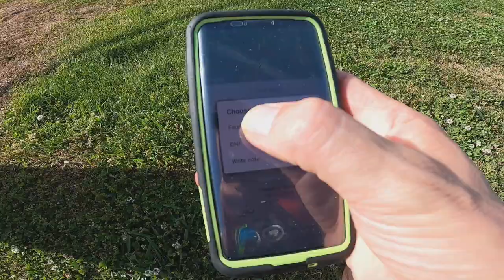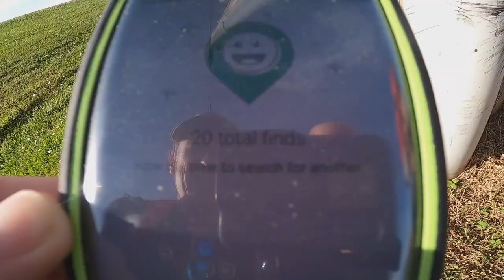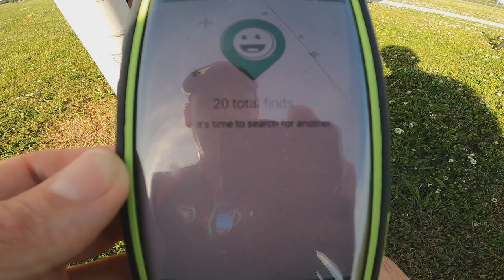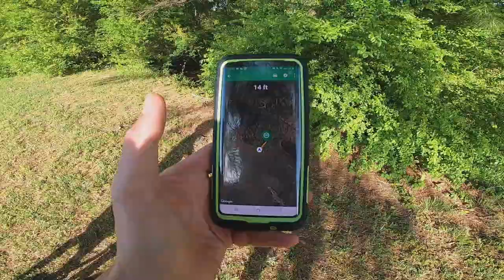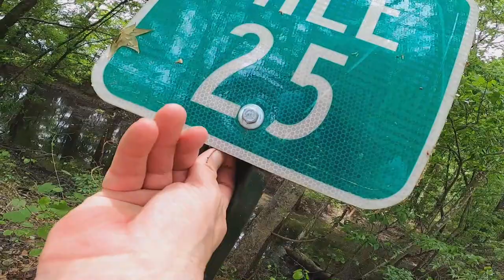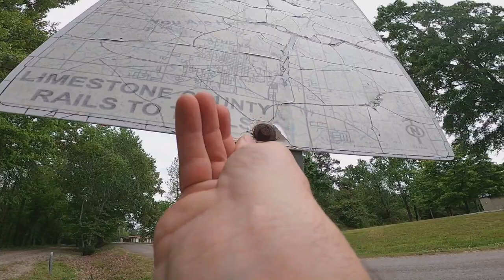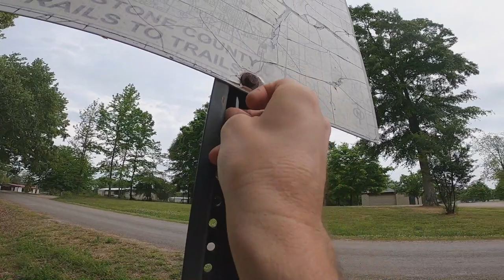50 Geocache Challenge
We are completing the 50 GEOCACHES CHALLENGE. Most of the caches we find on the RICHARD MARTIN TRAIL which is 10 miles long starting in Athens, Alabama and ends at the Tennessee border and is 10 miles long. Enjoy the Adventure!